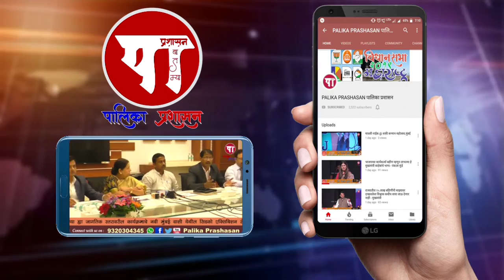अलिबाग: महेंद्र घरत यांच्याकडून Raigad काँग्रेस जिल्हाध्यक्ष पद ग्रहण